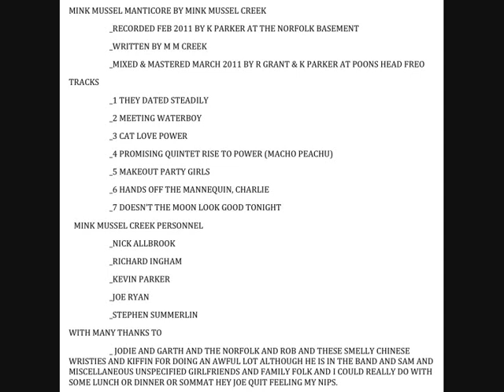Hands Off The Mannequin, Charlie- Mink Mussel Creek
Song- Hands Off The Mannequin, Charlie
Artist- Mink Mussel Creek
Album- Mink Mussel Manticore